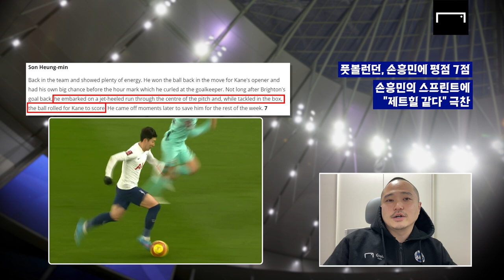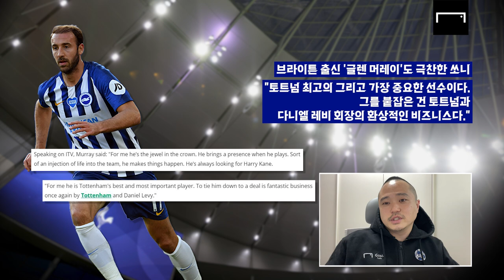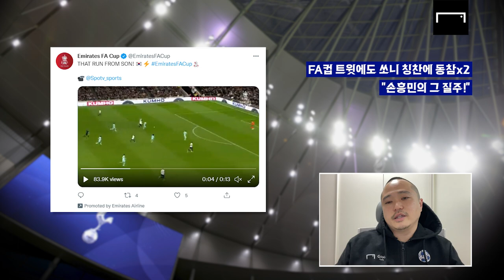'상대팀 레전드도 극찬' 손흥민, 환상적인 돌파+2골 관여